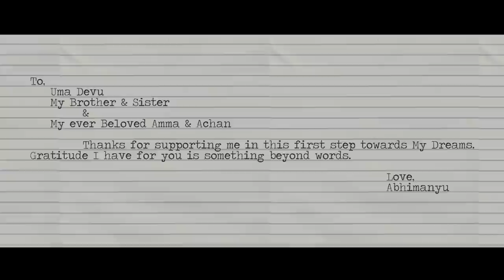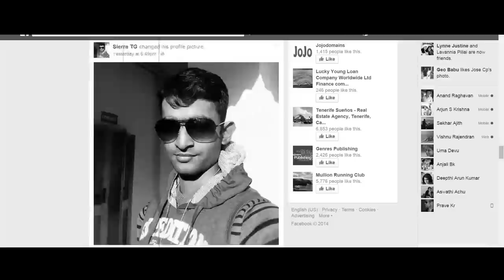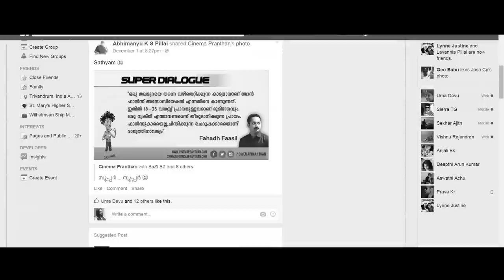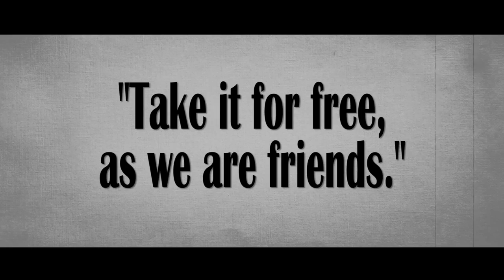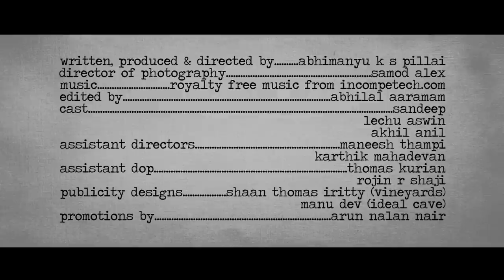INSIDED - Short Film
Written and Directed by : Abhimanyu K S Pillai
Cast : Sandeep, Lechu Ajith, Abhimanyu K S, Akhil Anil
DOP : Samod Alex
Editor : Abhilal Aaramam
Asst Directors : Maneesh Thampi, Karthik Mahadevan
Asst DOP : Thomas Kurian, Rojin R Shaji
Publicity Designs : Shaan Thomas Iritty (Vineyards), Manu Dev (Ideal Cave)
Promotions by : Arun Nalan Nair (Story Magix)